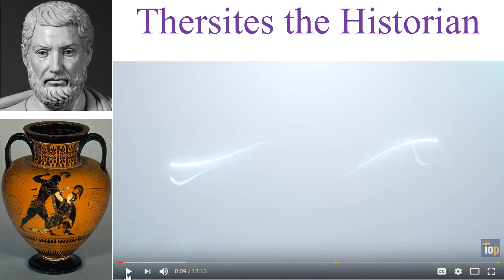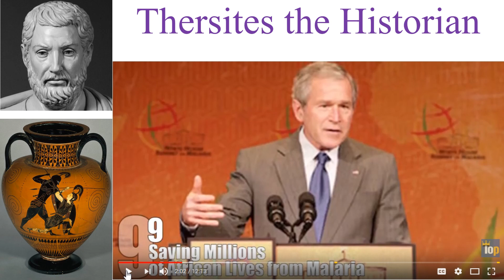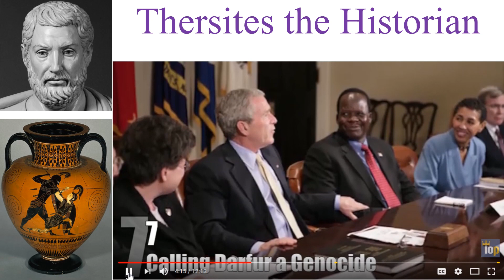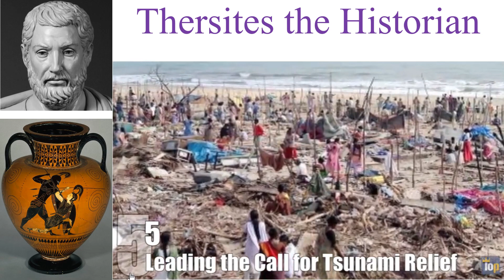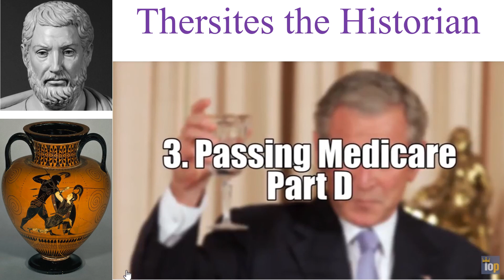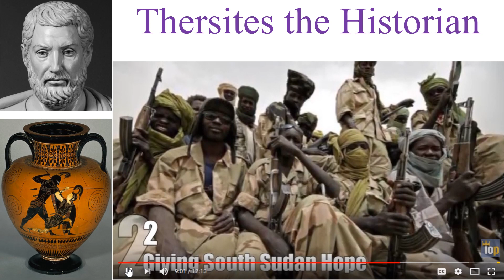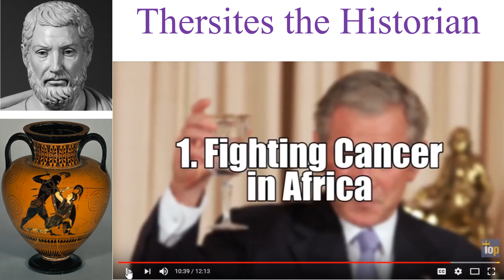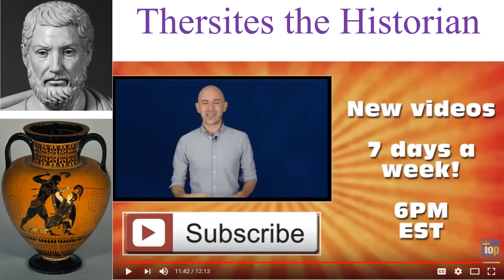Refutation of Bush Propaganda by Simon Whistler and TopTenzNet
In this video, I look at a video by Simon Whistler where he argues that George W. Bush was actually an "awesome" and "kick ass" president whose good deeds outweigh his bad deeds. I methodically dissect everything that this Neoconservative lunatic has to say.